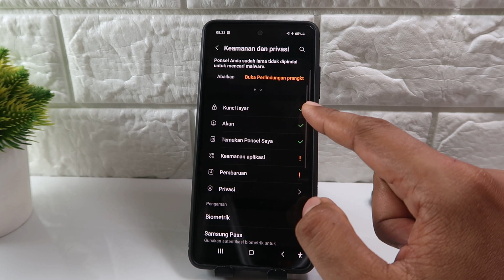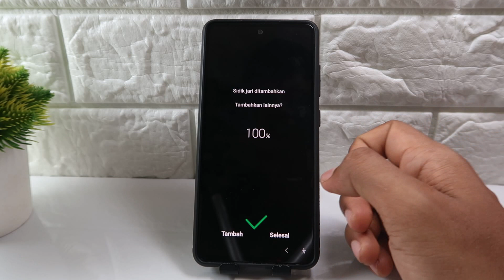Cara Mengaktifkan Sidik Jari di Hp Samsung A15, A25 5G